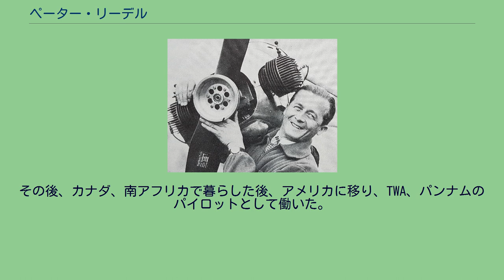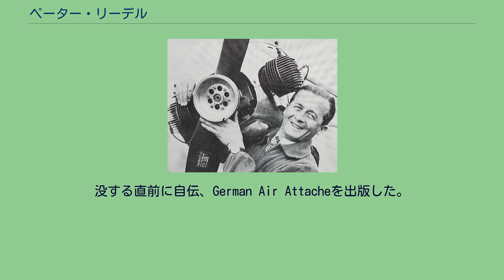ペーター・リーデル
Peter Riedel ペーター・リーデル（Peter Riedel、1905年8月 - 1998年11月6日）はドイツのグライダー・パイロットで第二次世界大戦前はナチスの空軍駐在武官であった。
1933年に229kmのグライダーの飛行距離記録をたてた。
1977年から1985年にかけて、ドイツのグライダーの歴史に関する著作を著した。
ザクセン＝アンハルト州のデーリッツで、ルター派の神父と神学教授の母の間に生まれた。
父の精神疾患のために叔父に育てられた。
15歳の時にヴァッサークッペでの競技会に自作のグライダーで参加し、出場者の手助けでグライダーを完成し飛行した。
その後競技会の常連となった。
グライダー好きの慈善家のカール・コッツェンベルクの援助で、ダルムシュタット工科大学に進み工学を学んだ。
卒業後民間パイロットを目指したが職を見つけられず、6年間、ドイツ滑空機研究所でヴァルター・ゲオルギイのもとで働いた。
その間もグライダー競技会に参加し、1933年に229kmの長距離飛行記録を樹立し、同年、ヒンデンブルク・カップを受賞した。
1934年にはゲオルギイ、ハンナ・ライチュとともにブラジル、アルゼンチンを訪れ、南アメリカのグライダー・スポーツの普及活動を行った。
1934年末、ルフトハンザのパイロットとなり、2年間、ルフトハンザのパイロットとして働いた後、2年間コロンビア航空のパイロットとして働いた。
1937年にアメリカ合衆国の国内グライダー大会に参加した。
アメリカ滞在中にドイツの駐在武官からワシントンで働くことを求められ、アメリカの航空活動の情報を集める仕事をし、駐在武官となった。
アメリカ合衆国が第二次世界大戦に参加すると、外交官交換でドイツに帰還し、しばらくハインケルで、エンジニアとして働いた後、スウェーデンの駐在の外交官に任じられた。
スウェーデンでアメリカやソビエトの新聞でナチスの残虐行為を知り、アメリカの外交官と接触したことから、ベルリンに召還されることになり、スウェーデンに潜伏した。
戦後、不法滞在で検挙されたがベネズエラに亡命した。
その後、カナダ、南アフリカで暮らした後、アメリカに移り、TWA、パンナムのパイロットとして働いた。
退職、3巻からなるドイツのグライダーの歴史の著書、Erlebte Rhongeschichteを執筆した。
没する直前に自伝、German Air Attacheを出版した。